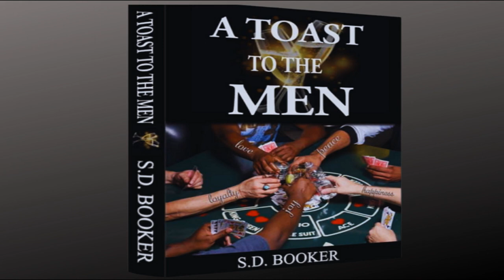Real Pleasure Was Never Meant To Come From A Woman | S.D. Booker